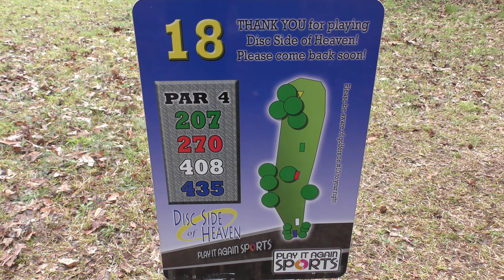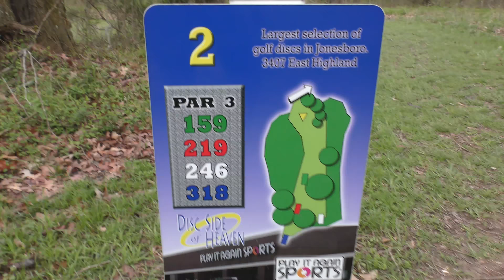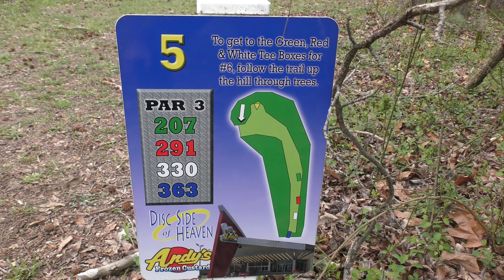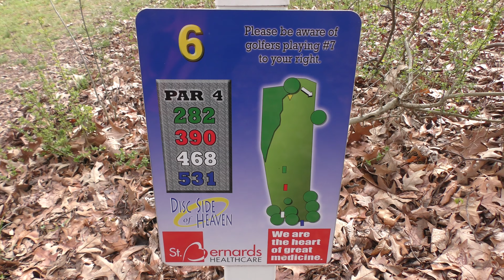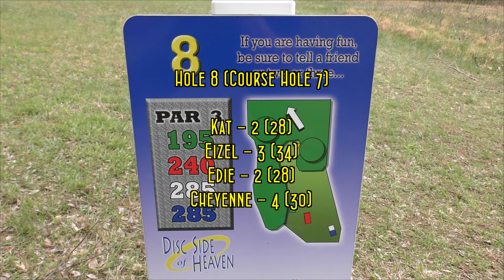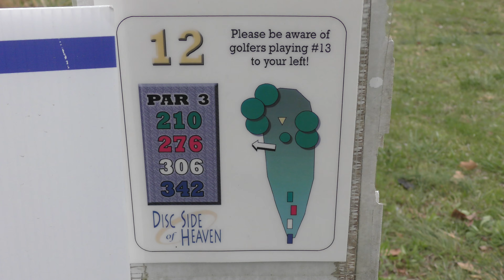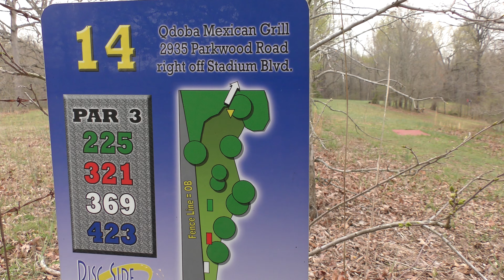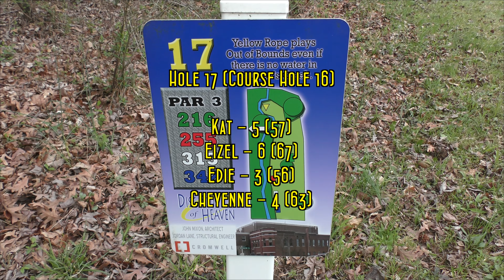2018 Jonesboro Open Disc Golf - Int. Women(FA2) Rd 1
This is Round 1 of 3 from the 2018 Jonesboro Open, in the Intermediate Women's division.  This was at the Disc Side of Heaven (Am side) on 4/6/2018. Unfortunately, this is the only round we got on film.  Full results can be found on the PDGA's website.  All holes were played from the White tees on the signs.

Players:
Kathryn Mertsch, PDGA# 99455
Edie Heard, PDGA# 96217
Chyenne Garner, PDGA# 106206
Eizel Saret, PDGA# 94083